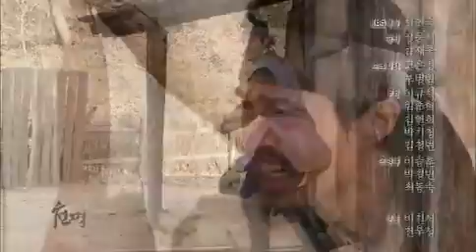천명 - The Fugitive of Joseon EP04 # 013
Title : The Fugitive of Joseon (EP04)

원은 거칠을 구출하려는 화적패의 도움으로 파옥한다. 곧바로 집으로 간 원이 랑을 데리고 도주하고 그 뒤를 이정환이 바짝 추격한다. 결국 원은 이정환과 관군들에게 쫓기던 중 절벽에서 떨어지는데...한편, 원의 파옥 사실에 세자 이호와 소윤파 등 궐 안팎에서 촉각을 곤두세운다. 사건의 재수사를 부탁하러 의금부로 갔던 다인은 민도생의 시신을 다시 살피고 싶은 마음에 검험실로 잠입하는데...